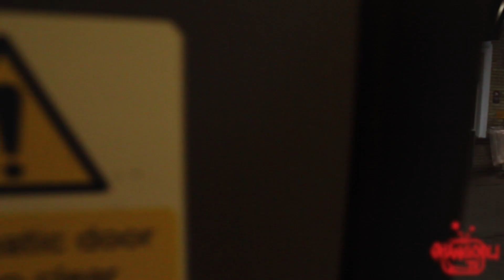Ghosty - Hackney To Cambridge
A challenge ain't a challenge unless Shangooli are getting involved.
Shouts out to Margs Mashtown.

Directed by Ghosty Shangooli
Filmed by Jeep The Camera Man
Logo Made By Kyzz

The Shangooli Ent team would like to take this opportunity to thank every person that is showing LOVE!!

Follow // Share // Support Your Local Artists

To stay up to date with all the movements Follow...

Shangooli Ent

Shangooli Entertainment

Snap Chat:
Blackaamc
Ghosty_snap

Instrumental:
*Has been Removed from YouTube by owner